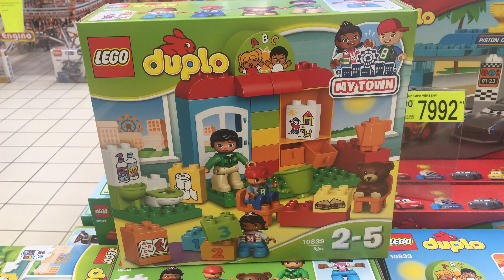Lego 10833 - Vorschule - 10833 - LEGO® DUPLO® - Produkte - LEGO.com DE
Mit LEGO® DUPLO® Meine Stadt – einer erkennbaren Welt mit modernen DUPLO Figuren – lassen sich Szenen aus dem echten Leben nachstellen. Kleinkinder werden große Freude daran haben, mit diesem farbenfrohen DUPLO Set ihren Tag in der Vorschule nachzuspielen – von der Spielzeit auf der Matte über das Mittagessen und das Sauberkeitstraining bis hin zum Aufräumen. Fördert das Lernen und ermutigt zu ersten Rollenspielen. Enthält drei DUPLO Figuren.

Enthält drei LEGO® DUPLO® Figuren: eine Vorschullehrkraft und zwei Kinder.
Enthält ein Vorschulgebäude mit aufklappbarer Tür, einem Regal, aufziehbaren Schubladen und einem Toilettenbereich mit Waschbecken.
Enthält Steine, die mit den Ziffern 1 bis 3 oder als Buch, Butterbrot, Kinderzeichnung, Toilettenpapier, Handseife und Vorschulschild verziert sind, um den Einstieg ins Spielen und Erzählen zu erleichtern.
Das Zubehör umfasst eine Spielmatte aus Stoff, zwei Stühle, einen Becher und einen Krug.
Mit den modernen Figuren, Zubehörelementen sowie verzierten Steinen lernen Kinder bis 3 zu zählen und üben spielerisch wichtige Alltagsabläufe.
Kinder können ganz leicht darstellen, was ihnen in der Vorschule am besten gefällt. Mit diesem faszinierenden Set lässt sich so viel erkunden!
LEGO® DUPLO® Produkte sind speziell für kleine Hände geeignet und besonders sicher aufgemacht.
Dieses Set bietet Kindern im Alter von 2 bis 5 Jahren ein altersgerechtes Bau- und Spielerlebnis.
Die Vorschule ist 16 cm hoch, 19 cm breit und 9 cm tief.
Die Modellreihe Meine Stadt umfasst mehrere Produkte, die Kinder sammeln können, um damit Alltagssituationen in einer erkennbaren LEGO® DUPLO® Welt nachzustellen.